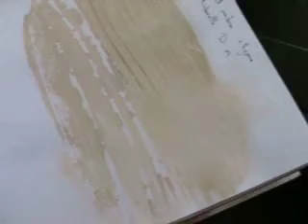Les travaux dans notre galerie photo #1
C'est parti pour les grands travaux dans notre future galerie photo!